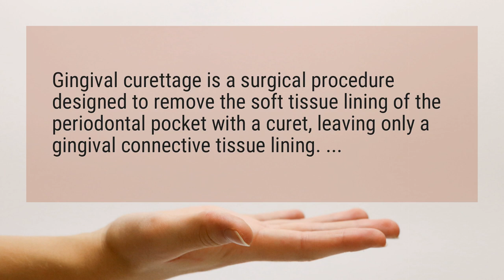What is gingival curettage?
Gingival curettage is a surgical procedure designed to remove the soft tissue lining of the periodontal pocket with a curet, leaving only a gingival connective tissue lining. ...